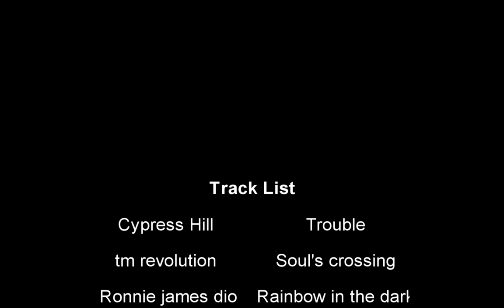Warlock Olymp - EuroOff Teon (29.11.2009)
Показательная игра за варлока, отличное владение персонажем.